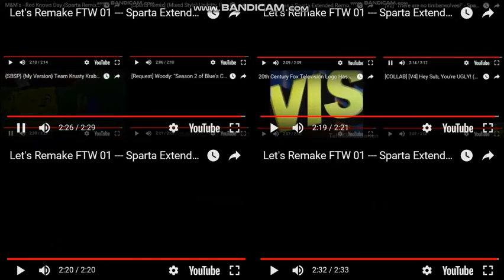Let's Remake FTW 01 --- Sparta Extended Remixes Super Side-By-Side 83